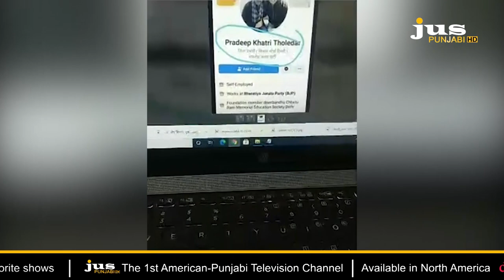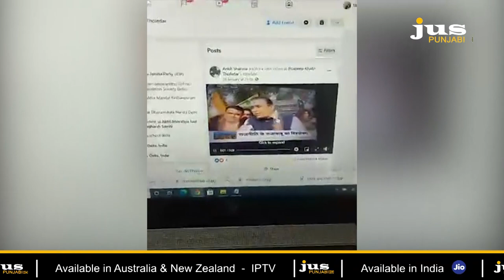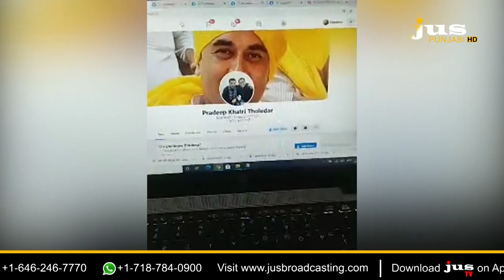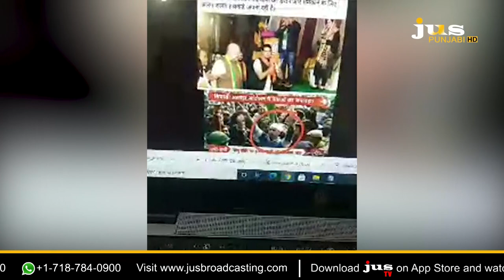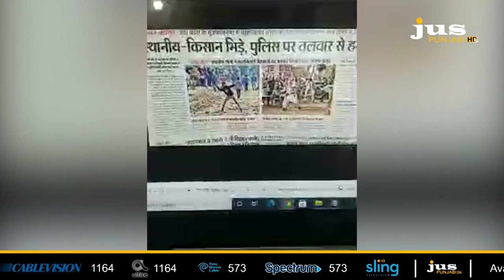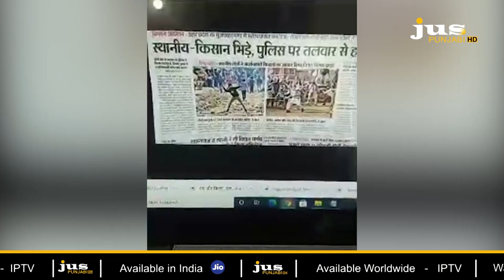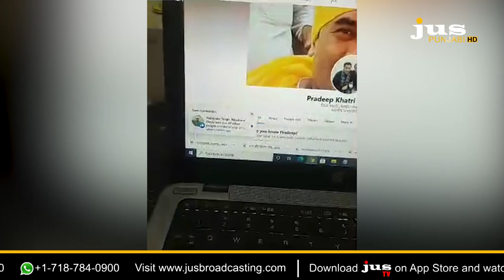ਪੱਤਰਕਾਰ ਨੇ ਗੋਦੀ ਮੀਡੀਆ, ਭਾਜਪਾ ਤੇ ਦਿੱਲੀ ਪੁਲਿਸ ਦਾ ਦੱਸਿਆ ਸੀ ਲੁਕਵਾਂ ਸੱਚ,ਪੁਲਿਸ ਨੇ ਅੰਦੋਲਨ 'ਚੋ ਹੀ ਚੁੱਕ ਲਿਆ